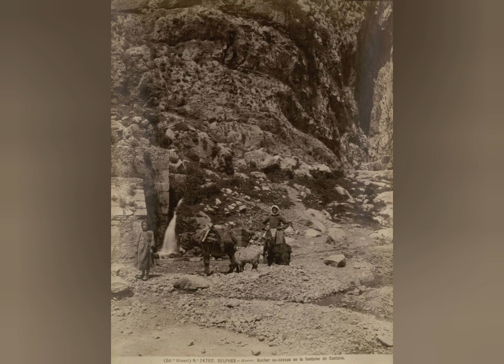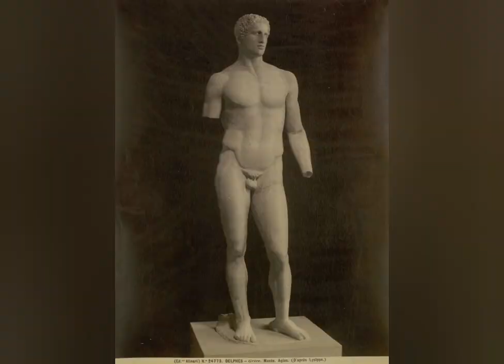Delphi, Greece 🇬🇷 1902-1908 Questioning History via Old Photos, part 105